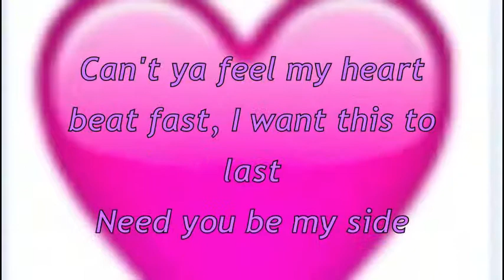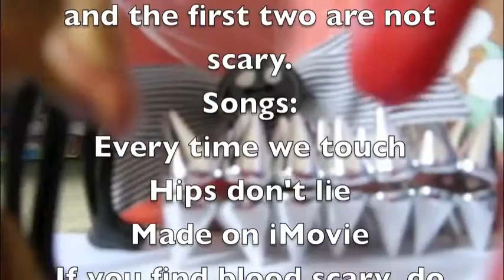LPS murder mystery-Every time we touch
Im making a few episodes of "LPS murder mystery" If you guys like these, then I will make more LPS murder mystery.
This is the music video for it.